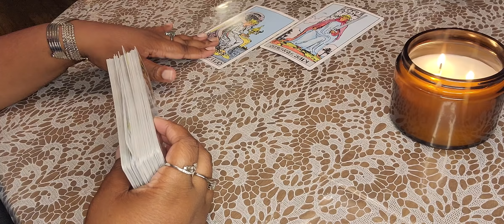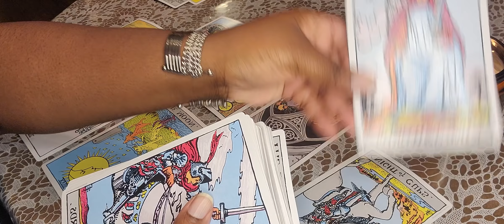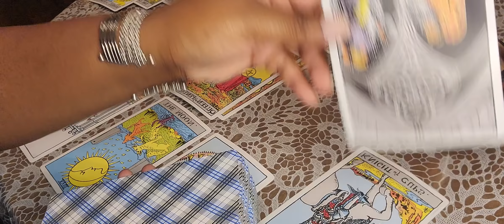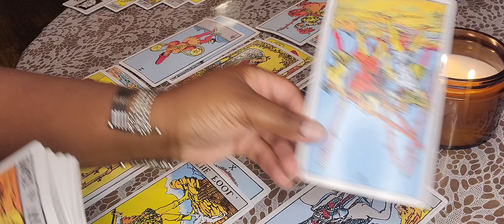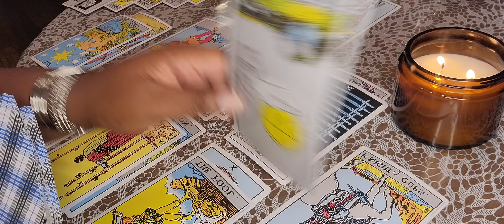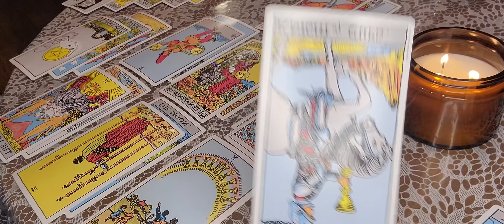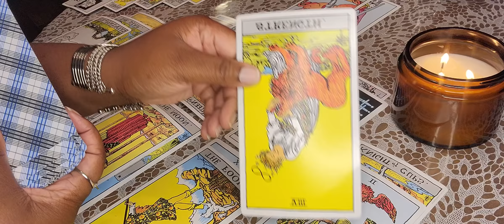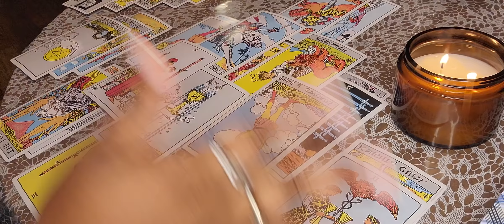Pisces! They see👀 you as Royalty 👑🌹💗🌟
This reading indicates the energy  on the journey towards healing

IF YOU WOULD LIKE TO SOW A SEED🌱 TOWARDS THE PISCES EMPRESS 555 CHANNEL.

Decks🎴💫

Cosmic Tarot